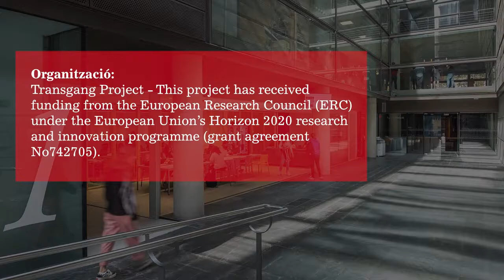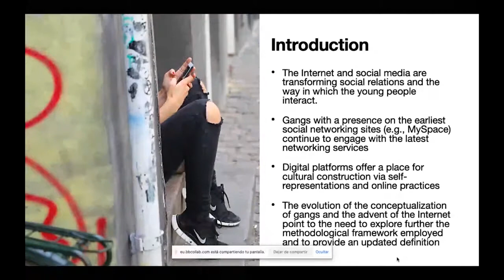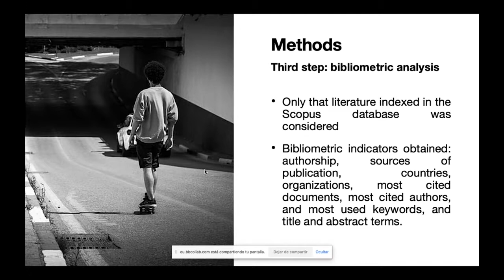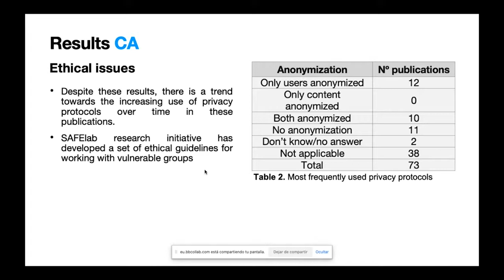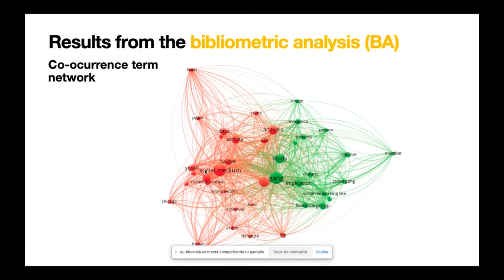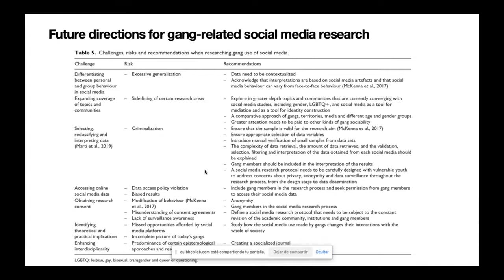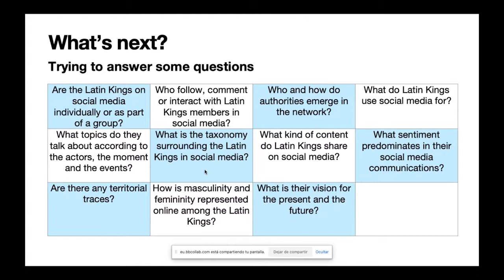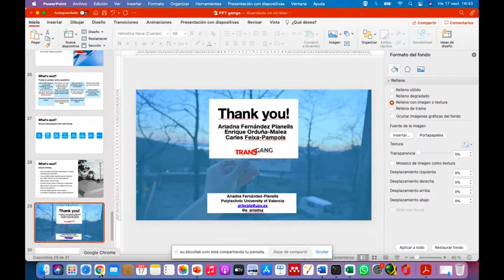Gangs and social media. Transgang Training Seminar.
Gang literature increasingly reflects the importance of social media in gang lifestyle, as gang members adopt new communicative practices. Yet, because of the multifaceted nature of online gang activity and the diversity of methodologies employed, a general overview of research outcomes is not easily achieved. This seminar seeks to remedy this by analysing academic studies of gang use of social media. A systematic literature review was conducted in the Scopus and Google Scholar databases, which led to the identification of 73 publications. We then undertook a content analysis of each publication using an exhaustive evaluation model, comprising 20 variables and 72 categories. A bibliometric analysis was also performed to determine the structural characteristics of the research community that generates these publications. Our results point to an emerging universe of publications with different themes, methods, samples and ethical protocols. The challenges, risks and recommendations for future social media research with youth street groups are identified in order to apply it to the Transgang project